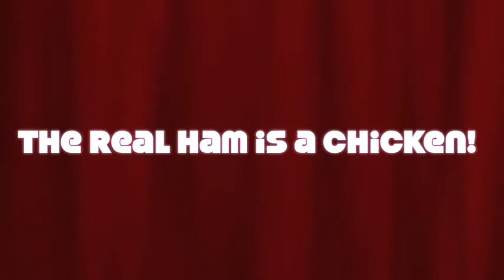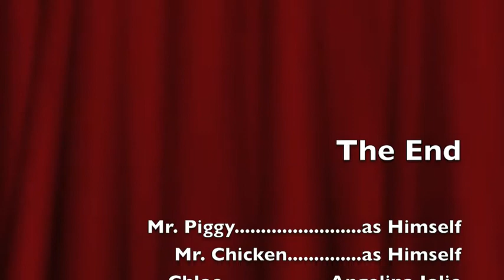Chloe's puppet show